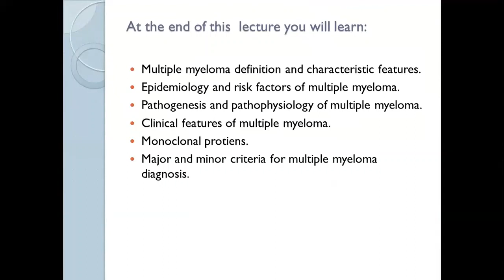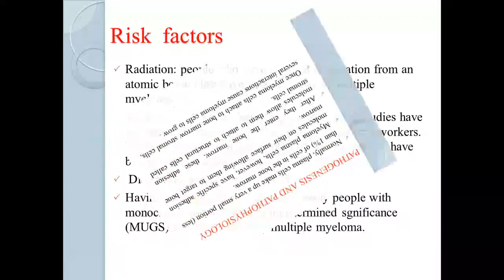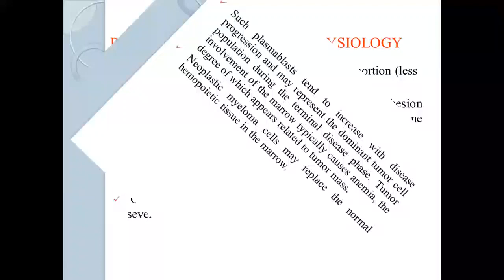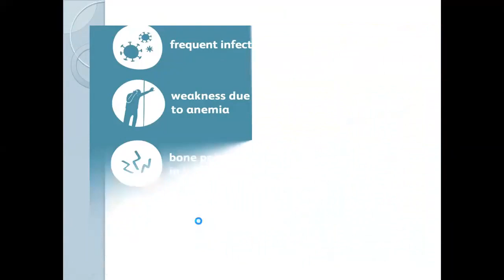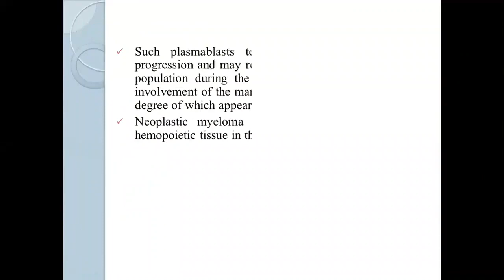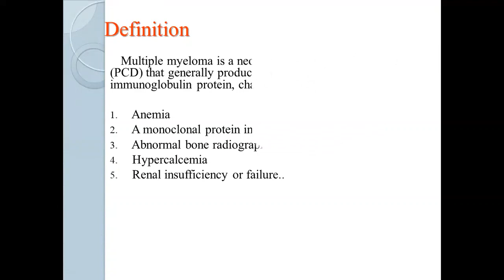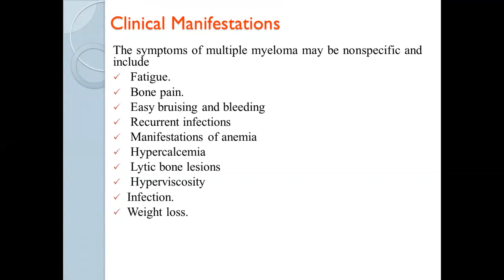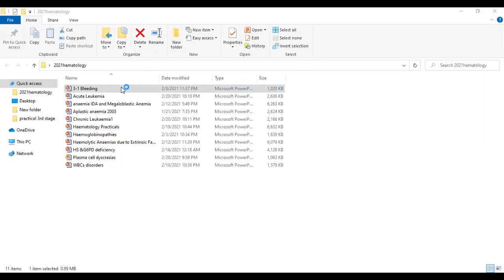Hematopoietic Disorders I Plasma Cell Dyscrasia